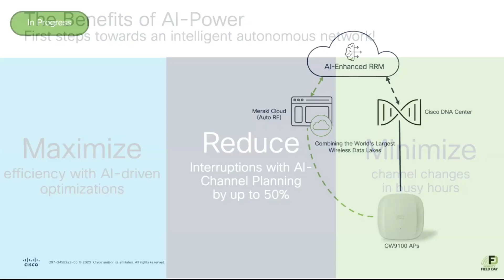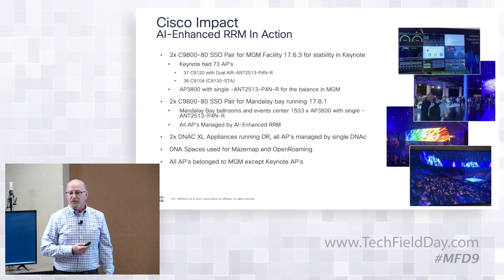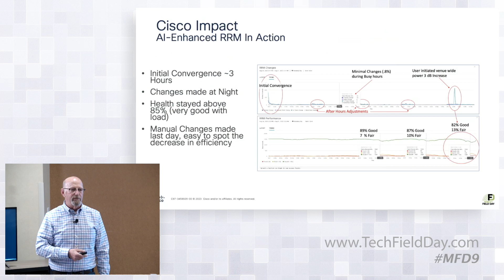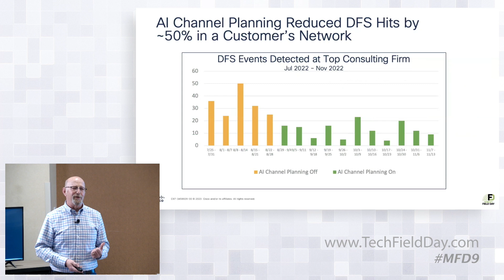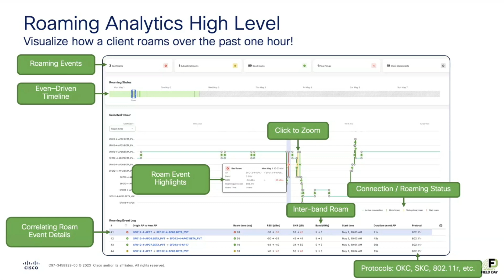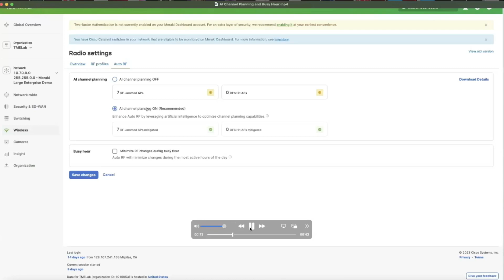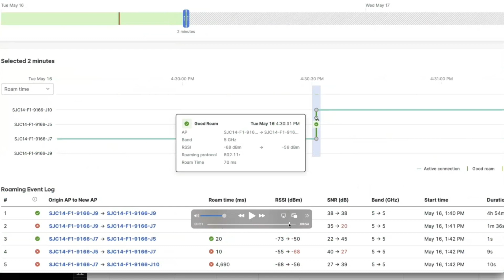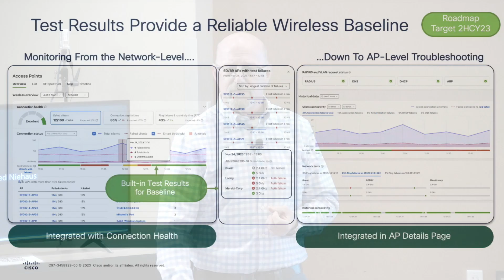Applied AI: Evolution of Cisco Wireless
The benefit of AI your network allowing you to take steps towards an intelligent autonomous network.  Applied AI in wireless helps you maximize efficiency with AI operations, reduce interruptions with AI-Channel Planning, and minimize channel changes in busy hours. Regardless of your management option, Cisco wireless solutions have the capability to support wireless deployments of any scale and complexity.  Find out how applied AI to your network can help drive excellence towards an Enterprise vision.

Presented by Jim Florwick, Technical Marketing Engineer, Technical Leader. Recorded at Mobility Field Day 9 on May 18, 2023. for more information.